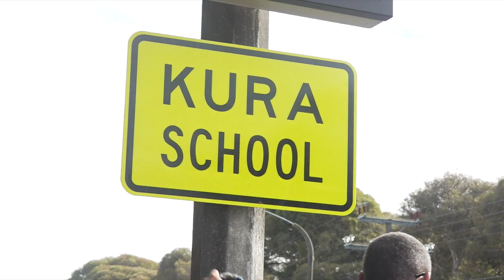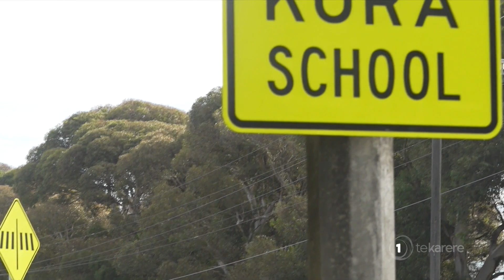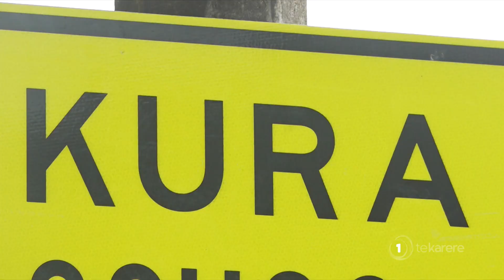Te Mātāwai celebrate te reo Māori victory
E harikoa ana te toihau takirua o Te Mātāwai, a Reikura Kahi i te whakatūtanga mai o ngā tohu reo rua tuatahi ki tētahi o ngā kura auraki o te rohe o Ahuriri.